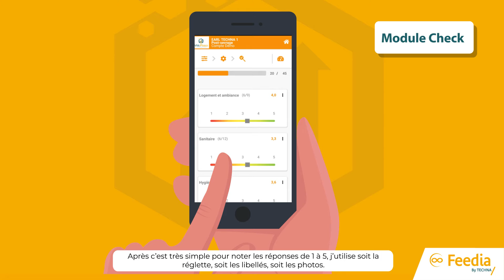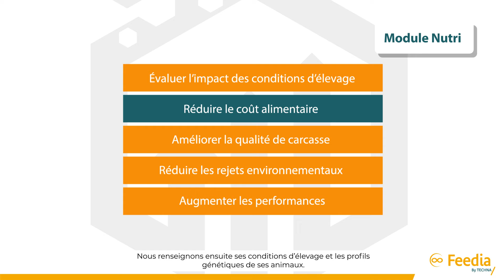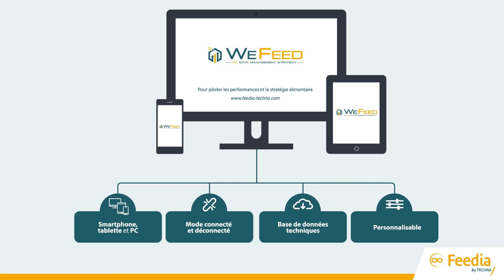Wefeed Porc (FR)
Destiné au pilotage des performances, à la prise de décision et à l'optimisation économique, Wefeed Porc vise le progrès en élevage, aussi bien en truie, qu'en porcelet et charcutier.